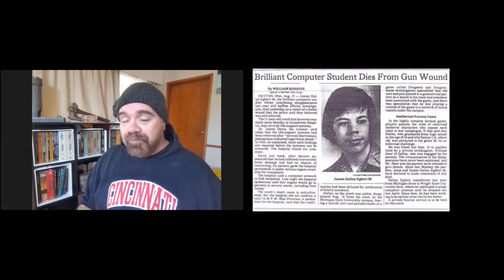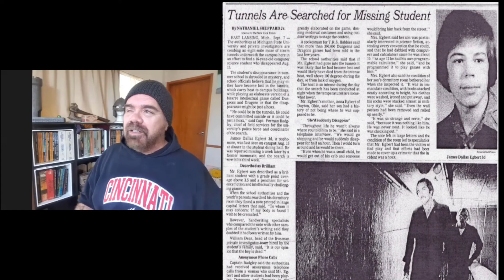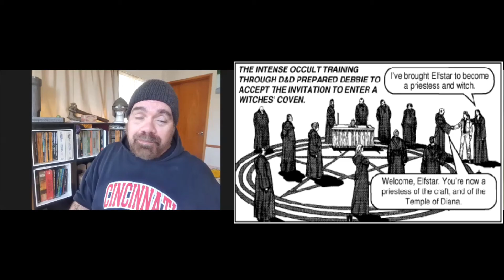Interview with Dallas Barnett, NZ's first TV Dungeon Master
Morgan Davie of Diceratops chats with Dallas Barnett about being the Dungeon Master on TVNZ's highly-entertaining reality challenge show, Survive the 80s! We also talk about working on The Hobbit films, the AFK webseries, growing up with D&D in Ohio, and Dallas's connection to one of the most infamous cases in the history of Dungeons & Dragons.

Get all the news about Diceratops bringing games to the stage